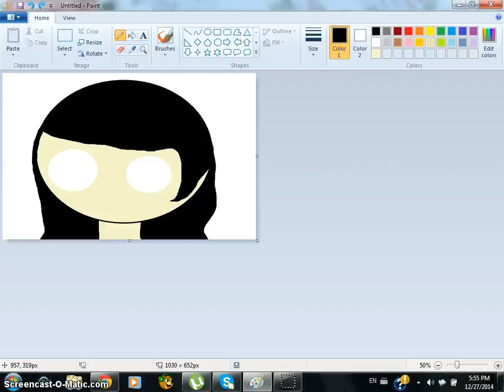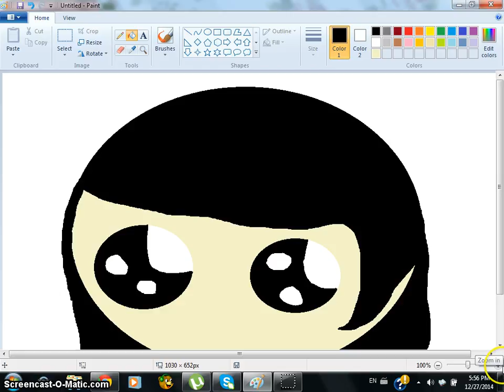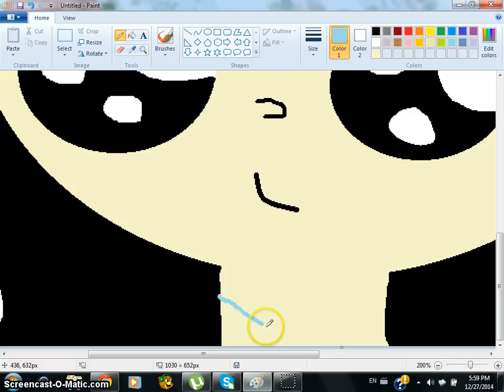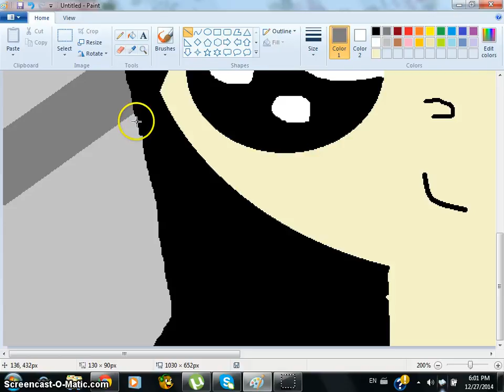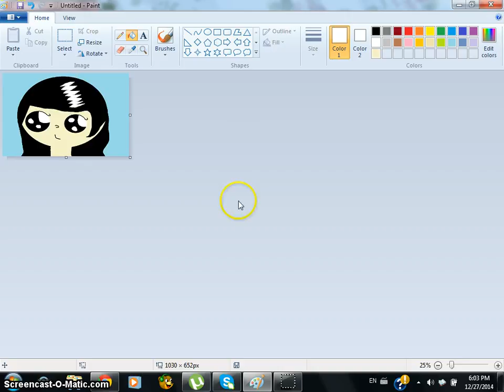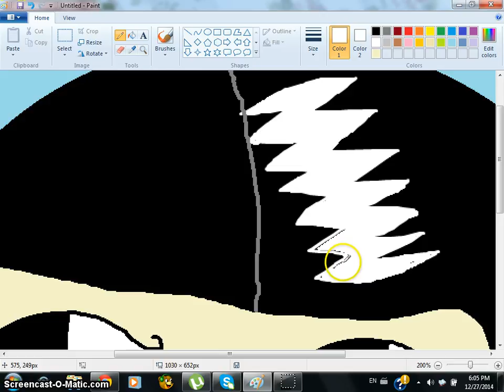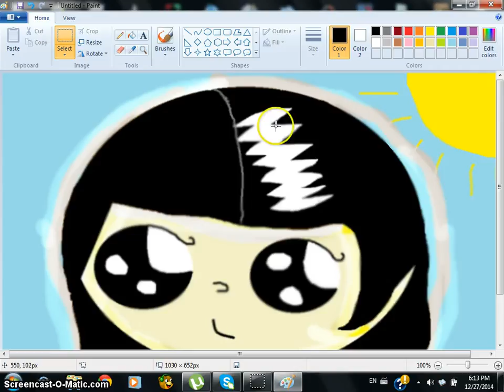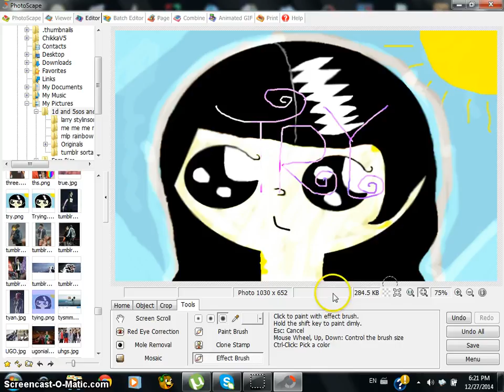WAAJ SPECIALS:PAINT:Try- Editing x Drawing x3 (Faclspo18)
HEY HEY HEY!Welcome to a new jammeristic video! Well not really. XD Today i am showing you the "Try"Photo for my original music video! It may sound weird but i'll try do it for the channel. The music might be our work-on-progress intro.If you heard the audio of "Try", Please let us know if we put that as our intro by commenting.If no comments at all. We will put it as our intro or whatever.Have Jammeristic Day!